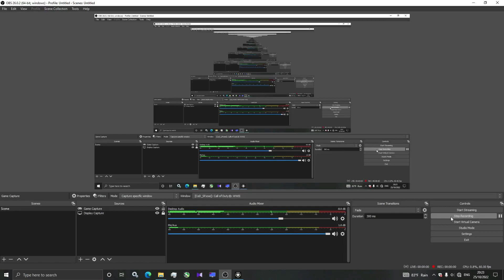Battle Of Aachen | Call Of Duty WW2 | Sinhala Explanation & Gameplay 🇱🇰 | Part 6 (1)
⭕ ලෝක යුද්ධයන් වනාහි මුළුමහත් මිනිස් සංහතියටම කළු පැල්ලමක් ඉතිරි කළ සිදුවීම් දාමයකි. එහි උච්චතම සිදුවීම 2 වන ලෝක යුද්ධය බව පෙන්වා දිය හැකිය. මෙම 2 වන ලෝක යුද්ධය පදනම් කොටගෙන Video ක්‍රීඩා ගණනාවක් බිහි වූ අතර එමඟින් වඩාත්ම කැපී පෙනන ක්‍රීඩාව වන්නේ Call of Duty WWII ක්‍රීඩාවයි. මෙම Game එක තුළ ඇති සත්‍ය ඓතිහාසික සිදුවීම්, ස්ථාන හා මෙහෙයුම් පිළිබඳ විග්‍රහ කරමින් රැගෙන එන ලද යුද්ධ ඉතිහාසය වීඩියෝ මාළාවේ 6 වන වීඩියෝව මෙයයි.

✴️ World wars are a series of events that have left a scar on the entire human race. The climax was World War II. A number of video games were created based on World War II, the most notable of which was Call of Duty WWII. This is the 6th in a series of war history videos that bring out the true historical events, locations and operations in this game.

⚠️️ Attention Please

If any of the clips or pictures are yours

🔰 Chapters
00:00 -හැඳින්වීම (Introduction)
00:49 -පැහැදිලි කිරීම (Explanation)
04:51 -ක්‍රීඩා කිරීම (Gameplay)
11:15 -හොඳම අවස්ථාව (Best Scene)